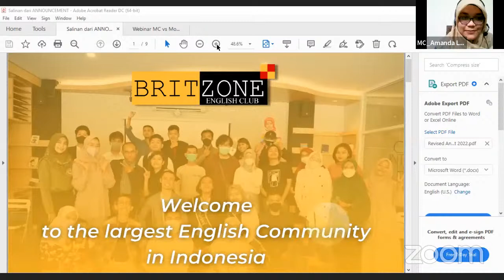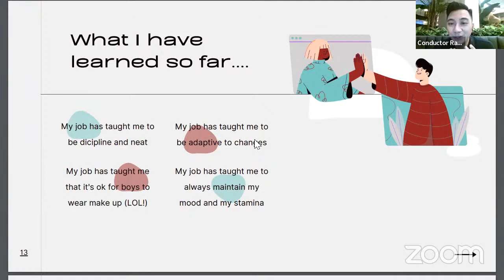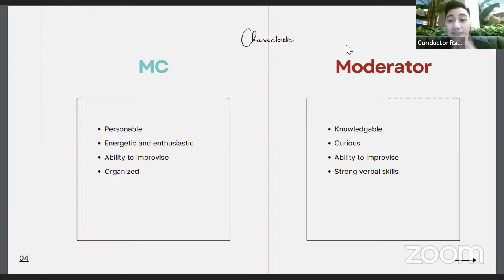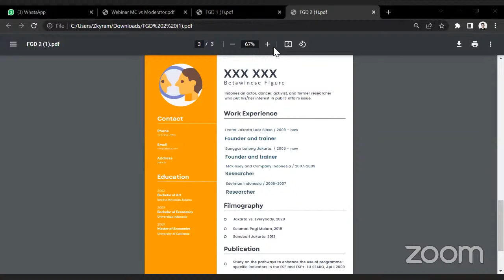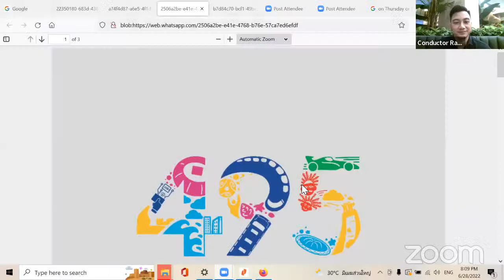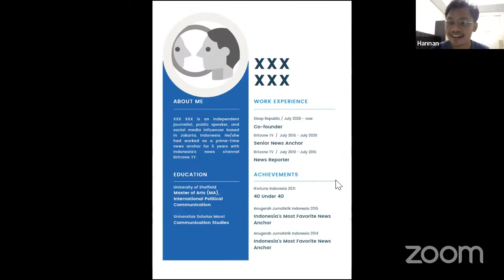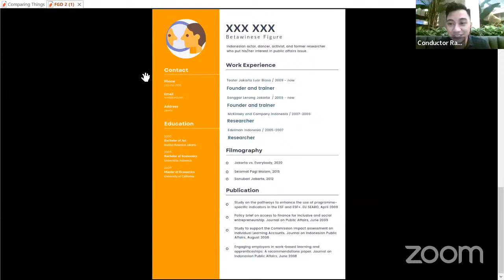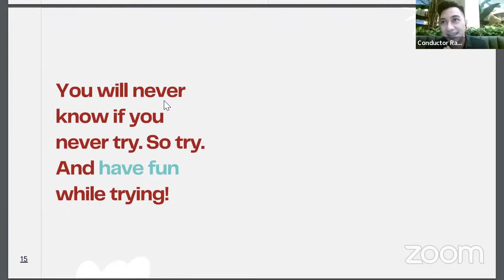Britzone Class Live - MC vs Moderator: Same or Not? by Rizky Ramadhan | Professional MC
Britzone Speaking Academy presents:

MC vs Moderator: Same or Not?
by Rizky Ramadhan | Professional MC

The primary role of the master of ceremony (MC) and moderator in a webinar is to guide the event. They share similar jobs and characteristics, such as enthusiasm and passion. However, there are some differences between the two roles.

In this Tuesday's class, we will learn to understand the similarities and differences between MC and moderator. Moreover, there will be a particular segment for all participants to try to be an MC and a moderator. How exciting is that!